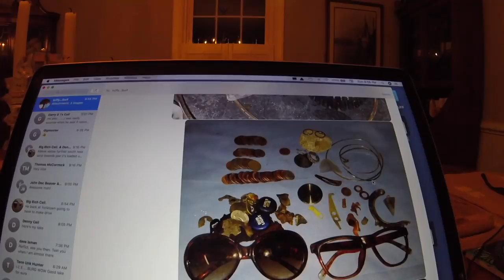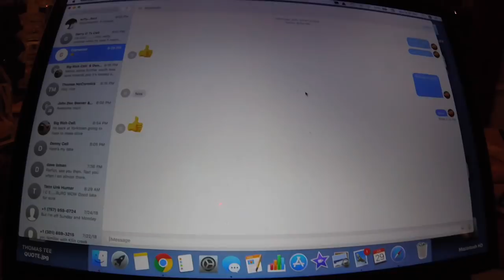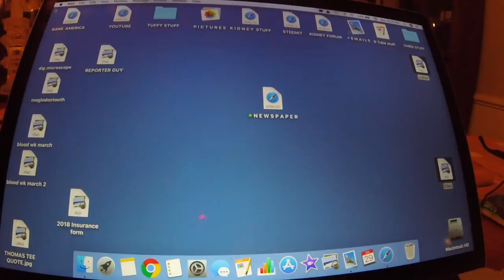Surfchurch sunday revised: gold everywhere - 14k in my scoop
our new buddy hits a silver ticket. denny hits nitro ticket and others score over 12 rings 4 are yellow.

good day spinning by all. land of nada.

see you monday we hope. rain is expected

GEAR I USE:
Stavrscoop
go pro hero session camera